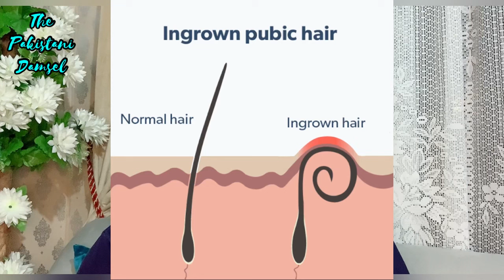How to WAX your BIKINI AREA || Bikini Hair Removal || Brazilian Waxing for Unwanted Body Hair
CAMERA GEAR I USE:
○ My camera
○ My Phone
○ Vlogging tripod
○ Ring light